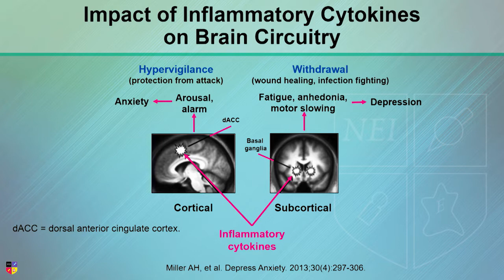Evolution of Depression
What might depression have to do with the adaptive "fight or flight" response?

Originally presented at 2018 NEI Congress.